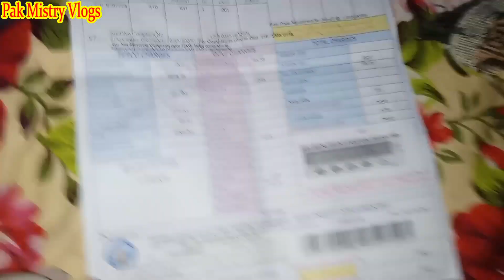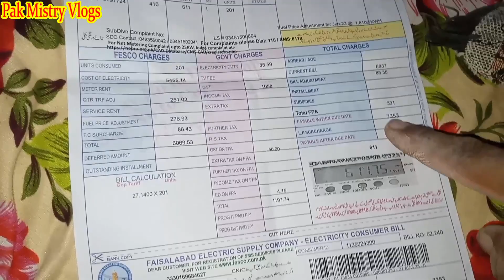Garmi Se Bura Hal or Bijli Ka Bill 💵 Allah Maaf Kare | Pak Mistry Vlogs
Garmi Se Bura Hal or Bijli Ka Bill 💵 Allah Maaf Kare.
aj ki video mein bijli ka bill ziyada aaya hai or Mistry garmi Mai Kaam kar ke itna ziyada bill kahan se jama karway or aj Kal garmi b buhat ziyada hai

Credits For Nasheeds I Use in my Vlogs to Muhammad Noman Khan   @MuhammadNomanKhan

Pak Mistry Vlogs,
Hassan Vlogs,
mistri hassan vlogs,
Mistry Ahsan Building worker&vlogger,
Pakistani Vlogger,
indian vlogger,
village vlogger,
punjabi vlogger,
Middle Class Youtuber&Vlogger,
professional mistri,
youtuber mistry,
pakistani mistri,
Pak mistri,
Mistry work,
Mistry funny vlogs,
Building design,
Construction architecture,
Construction experience,
Construction Guidance Pakistan,
Trending,
Foryou,
Entertainment,
Viral,
Famous,
Vlogging,
Vlogger,
Tiktoker,
Urdu, Hindi,